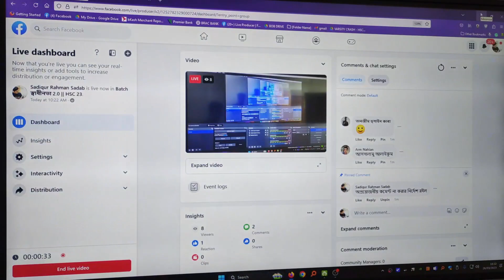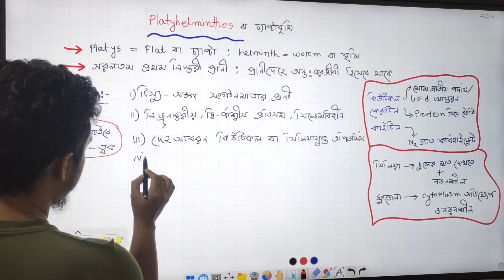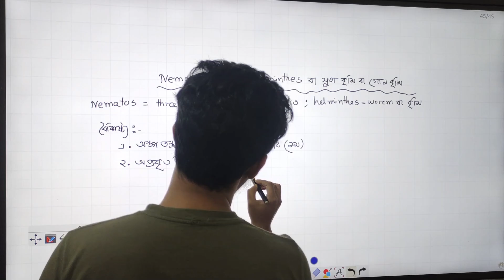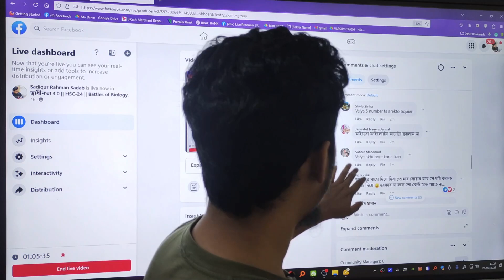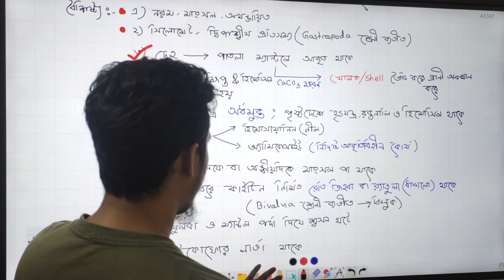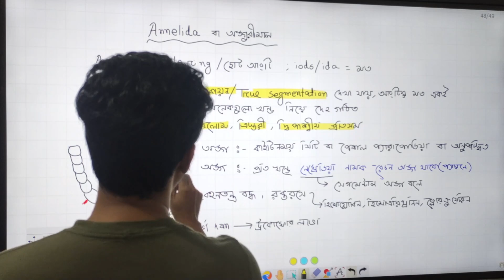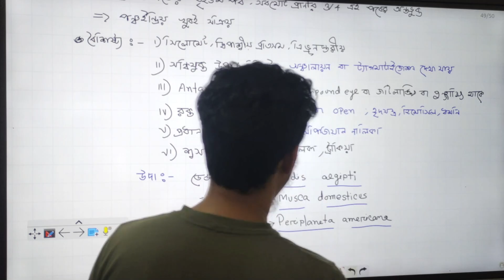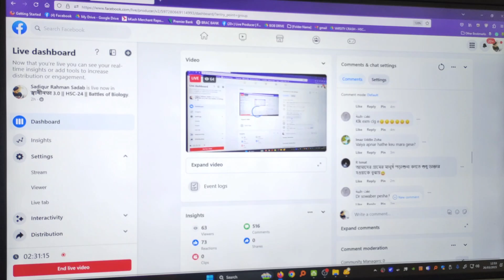প্রাণীর বিভিন্নতা ও শ্রেনিবিন্যাস ০৫ | স্বাধীনতা ৩.০ | Battles of Biology